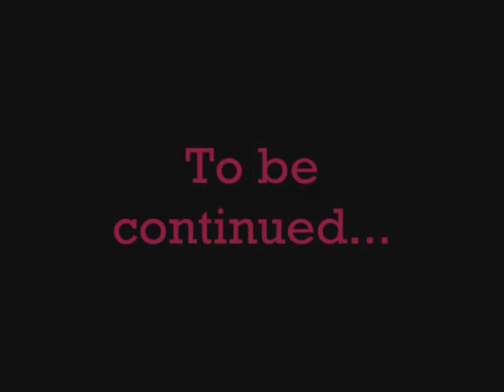Let's play Banjo Kazooie part 38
Here is part 38, its rematch time!